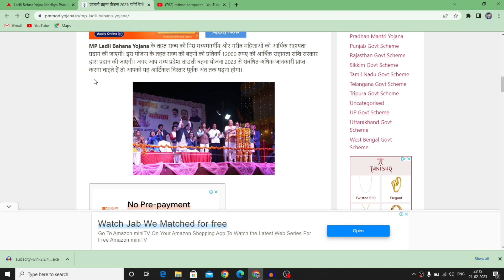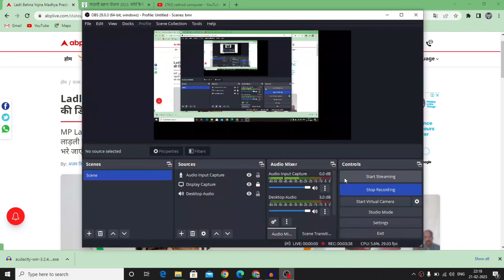Ladli Bahan Yojana | लाडली बहना योजना क्या है | Ladli Bahan Yojana ka form kaise bhare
Your Quaris-

ladli bahan yojana mp,
ladli bahan yojana madhya pradesh,
ladli bahan yojana online apply,
ladli bahan yojana mp registration,
ladli bahan yojana shivraj singh chauhan,
ladli bahan yojana form kaise bhare,
ladli bahan yojana ke bare mein bataiye,
ladli bahan yojana online apply kaise kare,
mp ladli bahan yojana,
mp ladli behan yojana,
mp ladli behan yojana registration,
mp ladli behan yojana online regis,tration
mp ladli behan yojana 2023
लाडली बहना योजना
लाड़ली बहना योजना फॉर्म कैसे भरें

Your Quaris-

mp ladli behan yojana online registration